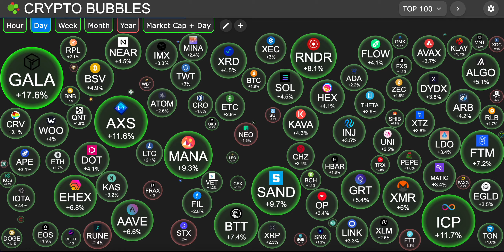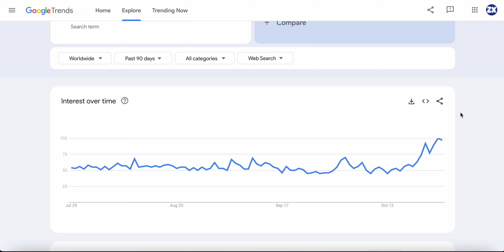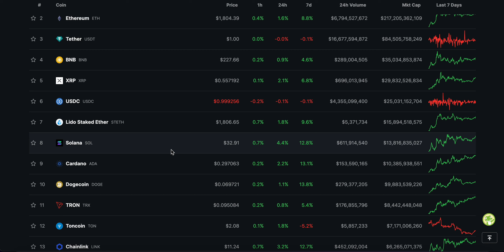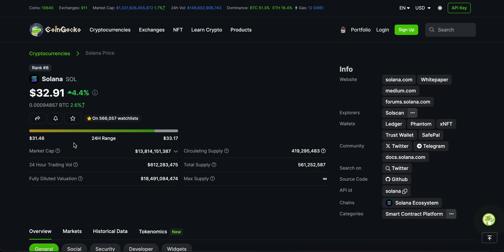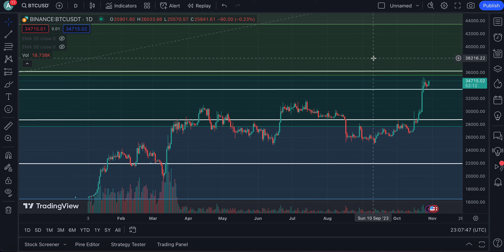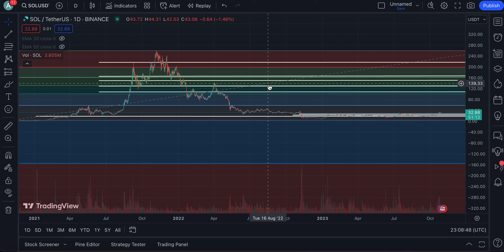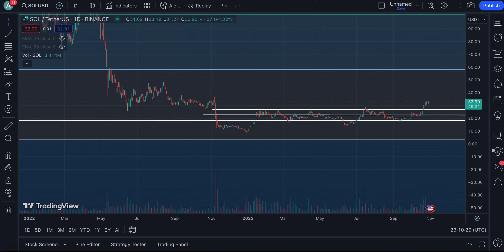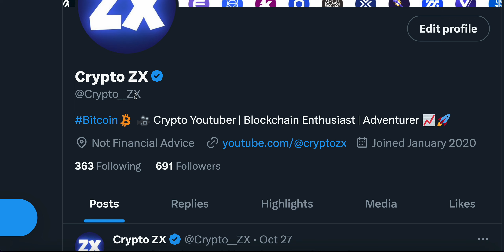💥SOLANA HOLDERS THE TIME IS HERE! | BIG MOVE COMING HERE IS WHY | SOLANA NEWS TODAY🔥